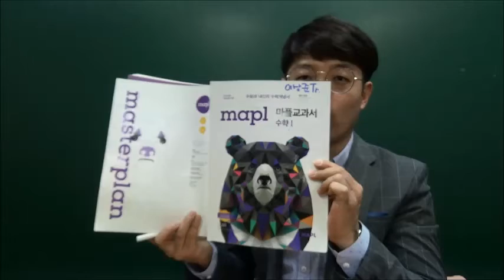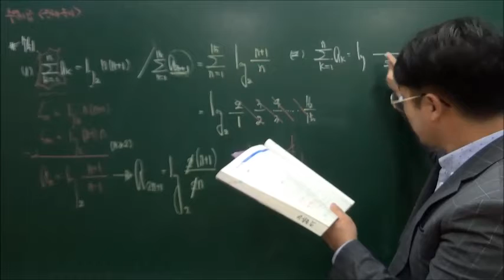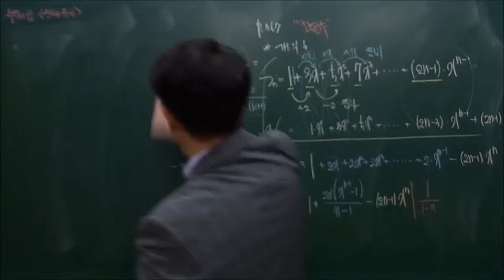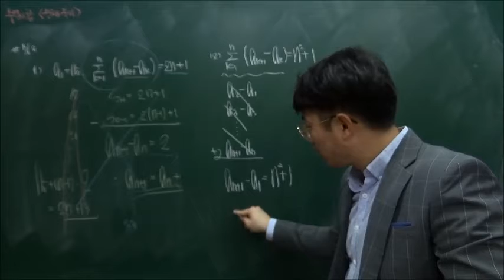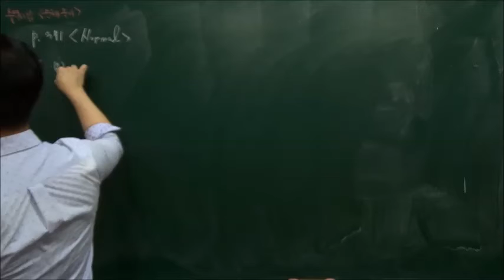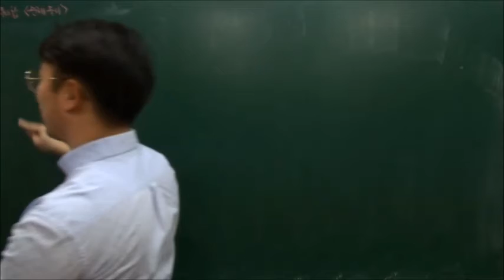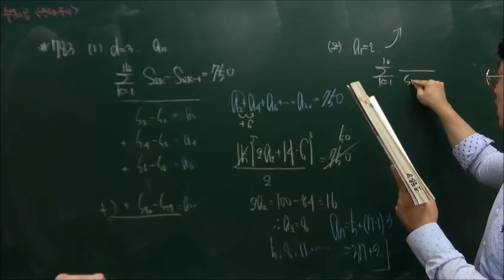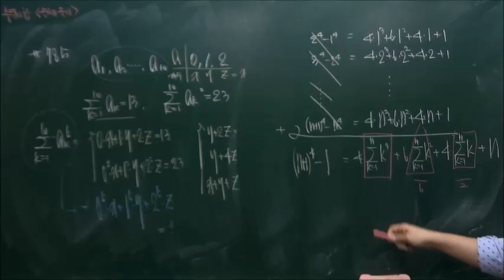마플교과서 수학1 _ 50 수열의 합 문제 풀이 과제 질문